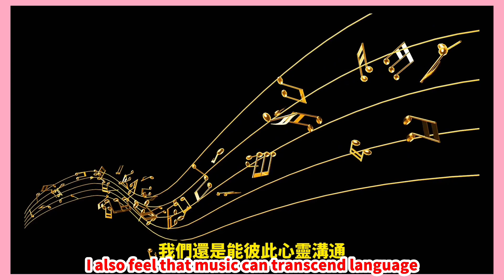If you want to drink Taiwanese bubble milk tea, you have to queue for 40 minutes#筑芊心